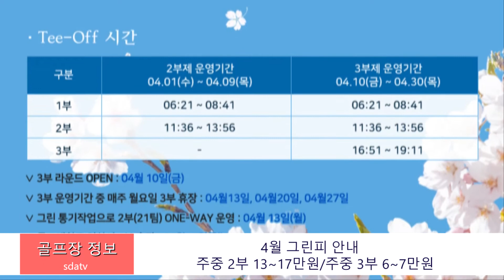파인스톤컨트리클럽 4월 골프장정보 신동아방송골프정보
충남 당진 파인스톤컨트리클럽 (공성애 대표)는 골프장을 찾는 내방객들을 위해  신종 바이러스 감염증 코로나19의 감염 예방을 위해 임직원과 노동조합이 전사적으로 총력을 기울이고 있다.

고객들의 불안감을 해소하기 위해 프론트에 열화상 카메라를 설치하고, 손 소독제를 비치해 고객이 입장하는 초입 단계에서 감염 예방 활동을 전개한다.

전 직원과 캐디는 마스크를 착용하고, 프론트, 프로샾, 레스토랑, 남녀 사우나, 그늘집, 빌리지 객실을 소독 및 방역 하고 있으며 일일 카트 소독 및 캐디 근무 전 발열 검사 등을 통해 철저한 위생관리와 예방 활동으로 감염예방을 하고 있다.

앞으로도 코로나19로부터 고객들이 불안해하지 않고, 안심하고 이용할 수 있도록 코로나19가 종식될 때까지 무기한 감염 예방에 최선을 다할 예정이다.